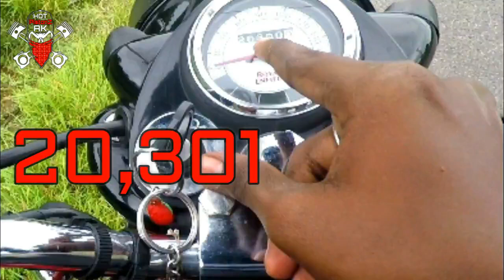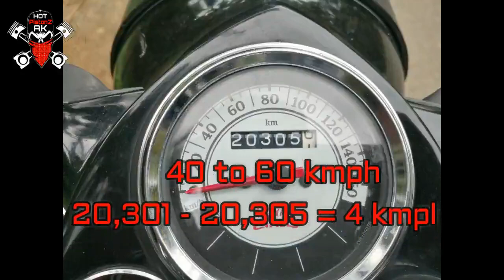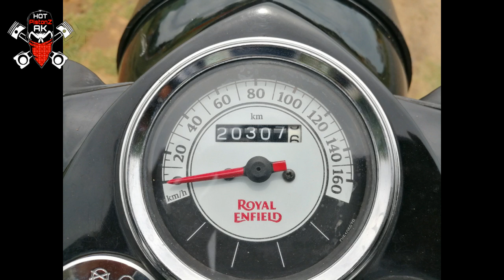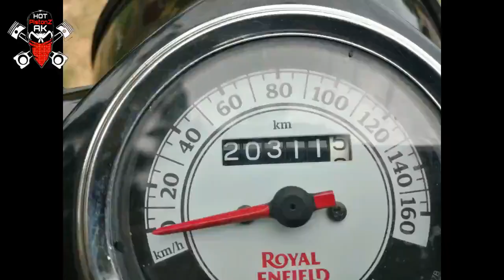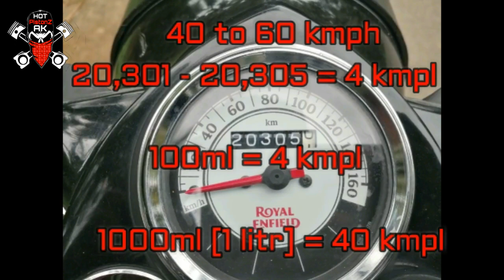Royal Enfield Classic 350 Real mileage Test | Tamil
Royal Enfield is working on the next-generation Classic 350, a test mule of which was spotted recently. It is expected to get a new motor and a new frame. The new Royal Enfield Classic 350 will be launched in India in 2020. Coming back to the current mode, the Classic 350 is Royal Enfield’s highest selling model in India. A more premium option to the Bullet, the Classic 350 gets a lot of variants that caters to a wider audience. Unlike the Bullet, the Classic 350 gets cleaner lines and less chrome. It gets a single spring-loaded seat that is wide and comfortable. Being a retro bike, the Classic 350 gets spartan instrumentation consisting of a single-pod analogue instrument console that includes a speedometer, odometer and low fuel indicator.

The bike is powered by a 346cc air-cooled and carburetted single cylinder motor. Suspension setup includes telescopic front fork and twin gas-charged shock absorbers. Given its retro stance, the Classic 350 gets 19-inch front/18-inch rear spoke wheels with tube-type MRF tyres.  It gets a 280mm front and 240mm rear disc brake with dual-channel ABS as standard. Its closest competitor is the Jawa, which looks proper old-school but has a modern 300cc liquid-cooled motor.